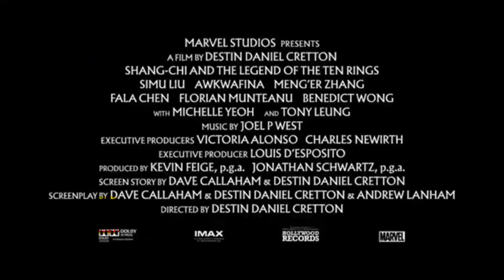SHANG-CHI AND THE LEGEND OF THE TEN RINGS Trailer 3 (2021)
Shang-Chi and the Legend of the Ten Rings (2021) is the new action movie starring Simu Liu, Awkwafina and Tony Leung Chiu-wai.